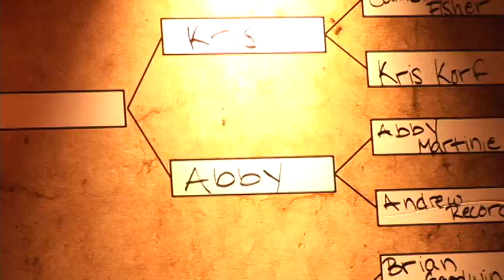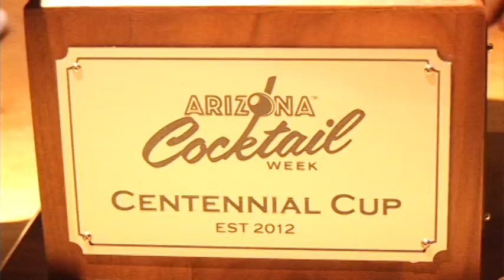AZ Cocktail Week Teaser 2014 1